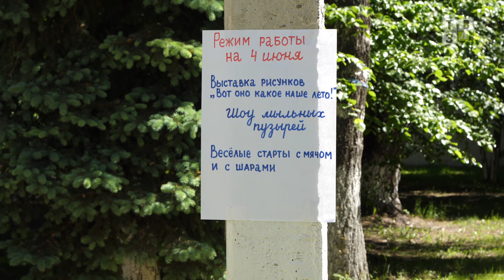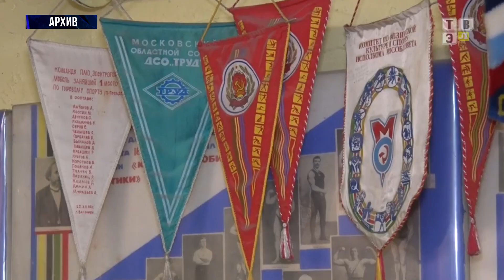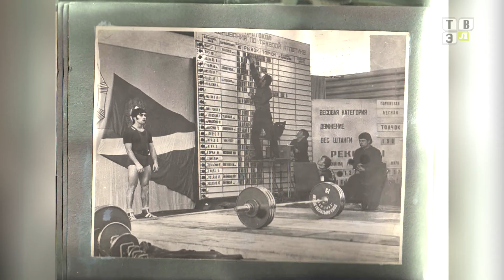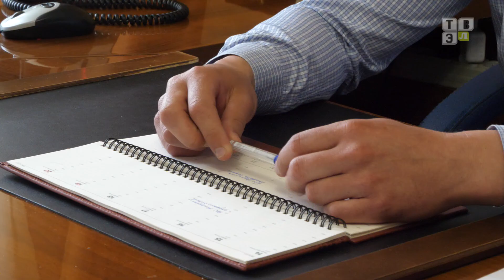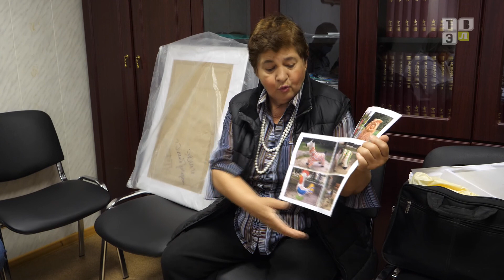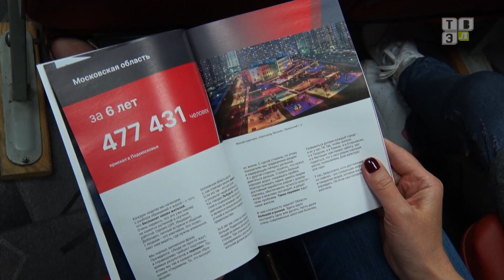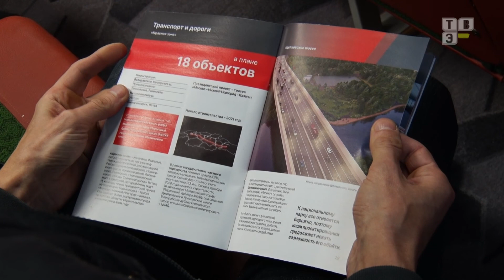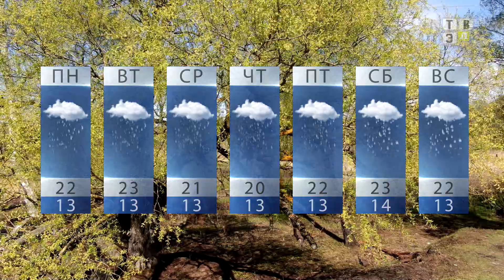ТВЭл - Новости. (11.06.21)